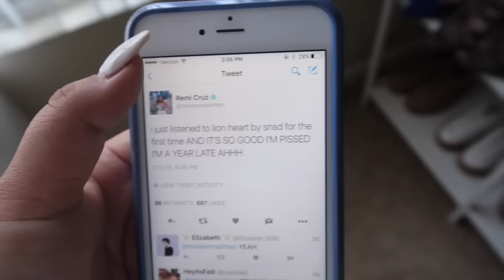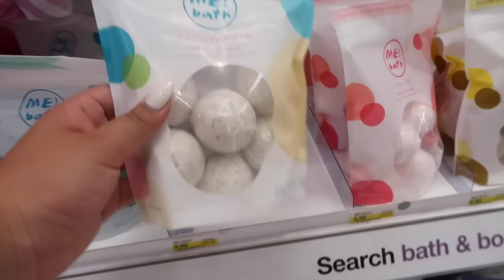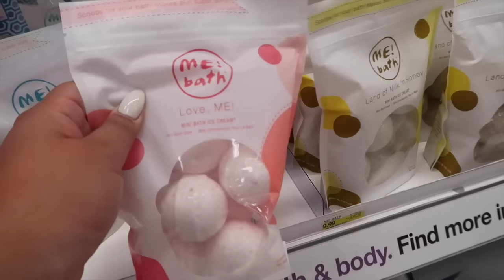BACK TO SCHOOL SUPPLY SHOPPING!!